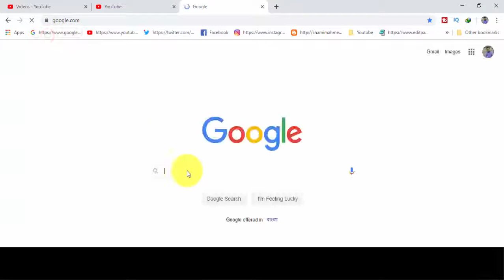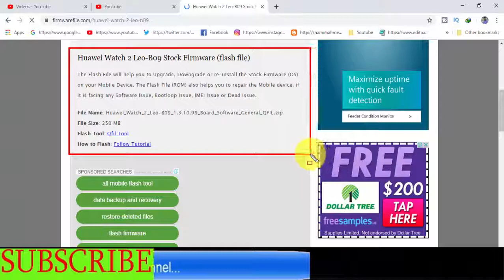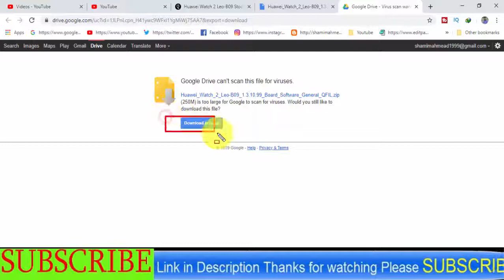Download Huawei Honor Watch 2 Leo-b09 Stock Firmware ( Flash File )